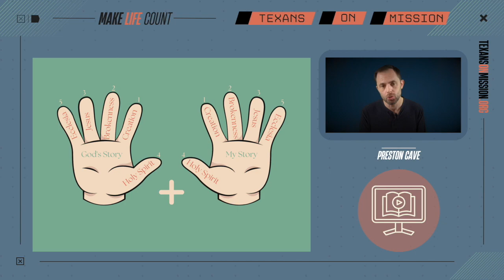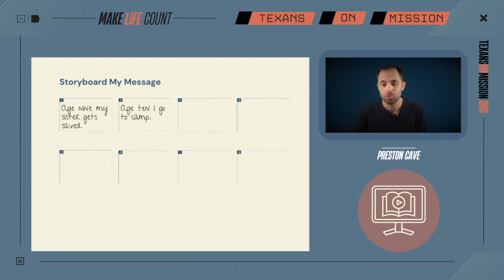Pgs. 38-41: Storyboard My Message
In this session, we will discuss pages 38-41 in the Make Life Count: Participant Journal.

Whether you are a parent, life coach, mentor, small group leader, Sunday School teacher, etc. you know the challenges of finding time to truly invest in the people God has entrusted to our influence. After we find the time, what wisdom do we actually impart? This guide is meant to serve as a simple way to answer these questions.

Make Life Count helps lay the proper foundation for what matters most in the journey of a follower of Jesus. It is meant to be simple, practical, and very conversational. You could break this study into 4-5 sessions, or take your time and walk at the participant's pace. Most importantly, do not rush the process.

This study covers topics such as our identity in Christ, our purpose in life, how to share God's story, how to share our story, etc. This resource is meant to serve as a life-mapping process for participants to learn the basics of their new way of life and then map out, or plan their lives accordingly. This is more than another discipleship tool. This is personal life planning. Come on the journey with us!

Participant's Journal

Life Coach Journal